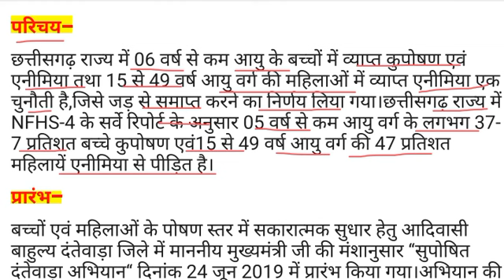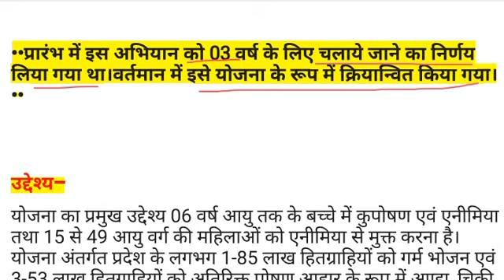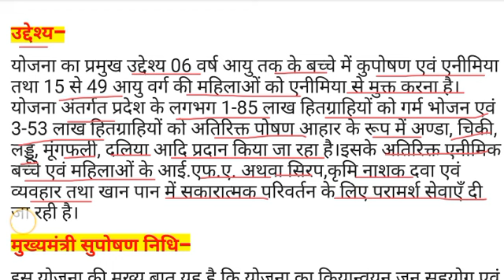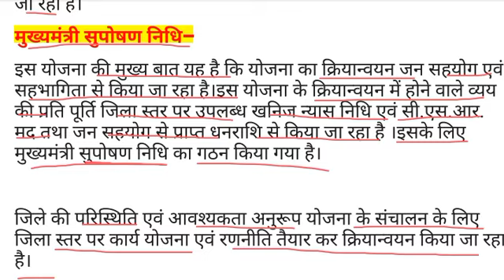मुख्यमंत्री सुपोषण योजना।।महिला_सुपरवाइजर भर्ती परीक्षा 2023।।cggoverment